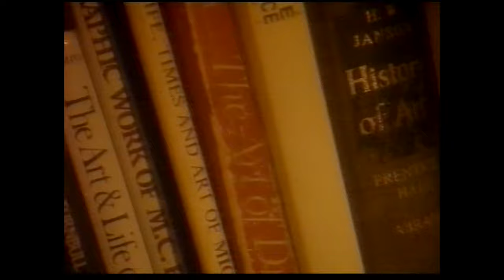Taffy Turner - Tattoos | Inside America | The Full Wax | BBC 1 | 1992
Mo Gaffney on the British television talk show The Full Wax starring Ruby Wax, in which she portrayed American correspondent Taffy Turner, for a recurring segment "Taffy Turner: Inside America".

Transmitted: Thursday 2nd April1992
Source: VHS recording of BBC 1